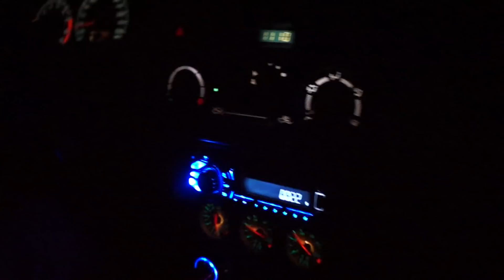NAGKAYAYAAN MAG NIGHT RIDE AT KAIN WITH RAMON BAUTISTA AND FRIENDS!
Hi Bebelyns!

Dedicated ito sa mga bago kong subscribers from Ramon Bautista's Youtube channel! Salamat!

Pero magpapaka-kikay pa rin ako dahil channel ko to, ha? HIHIHIHI

TULUNGAN NIYO AKONG MAGKA-SWIPE UP -- @rachulimperial on Instagram

FINAL EDIT by Bubby Bearamon HAHA Thanks love you!